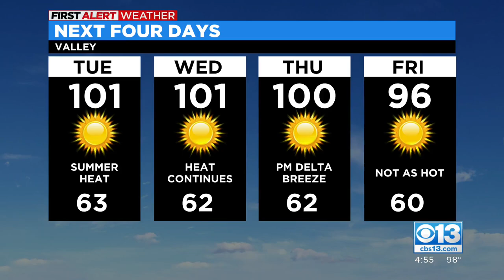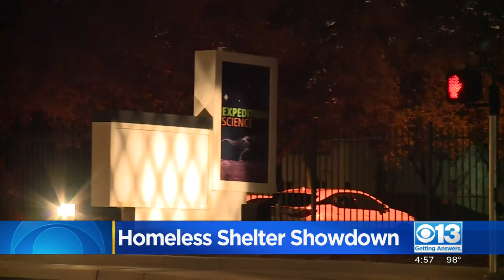Community Threatens To Unincorporate From Sacramento Over Proposed Homeless Shelter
Steve Large reports that residents are upset over a proposal to put a new homeless shelter near a youth crisis center.